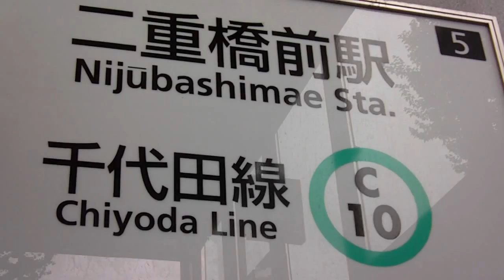Day 12.01 Back in Tokyo (Nijuubashimae Station, Tokyo, Japan)